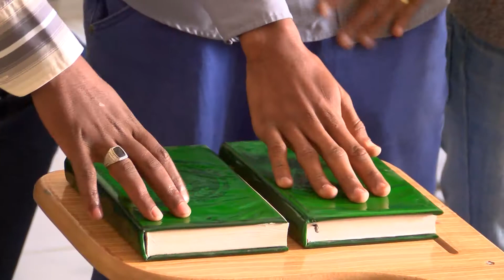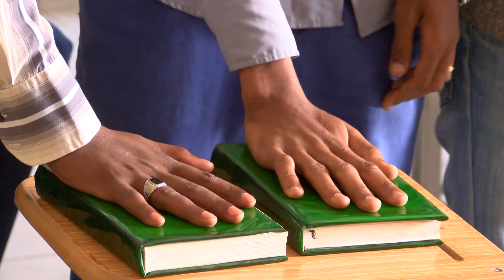Daawo Garsooyasha Maxkada gobolka oo xubnaha Komishanka hortiisa ku dhaariyey shaqaalihii Kaadhqaybi